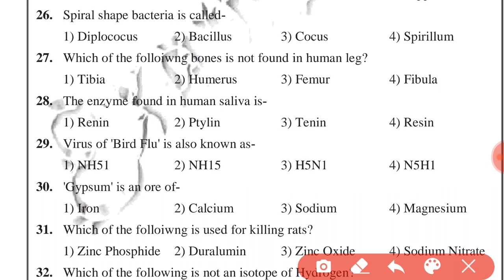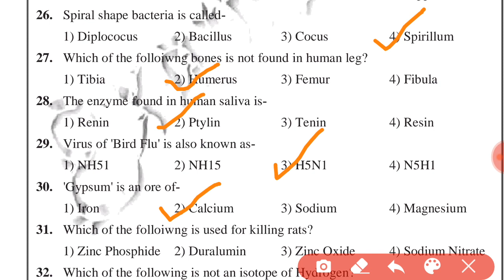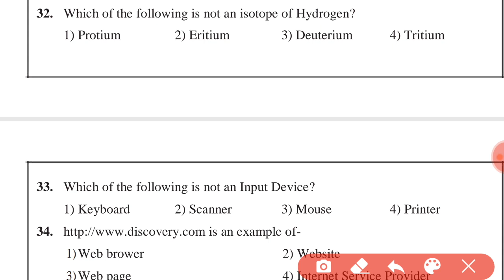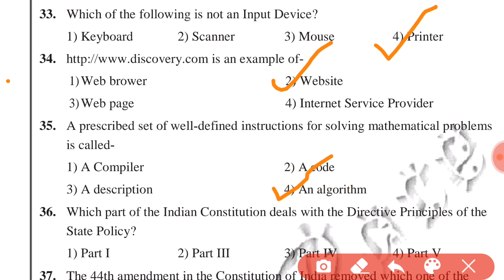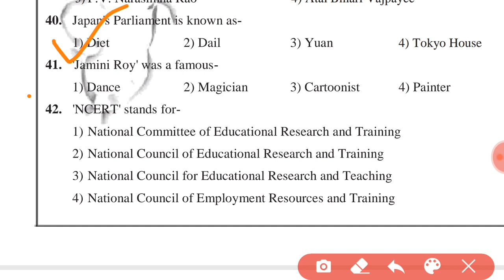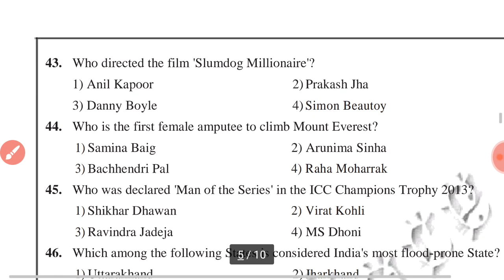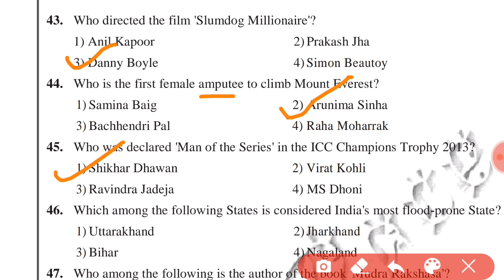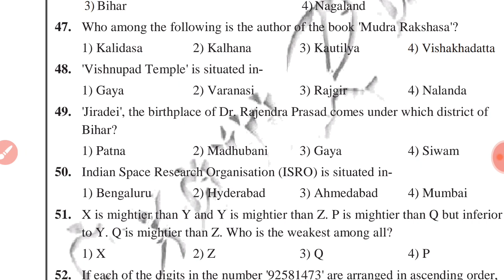RRB JE PREVIOUS YEAR 25 IMPORTANT QUESTION